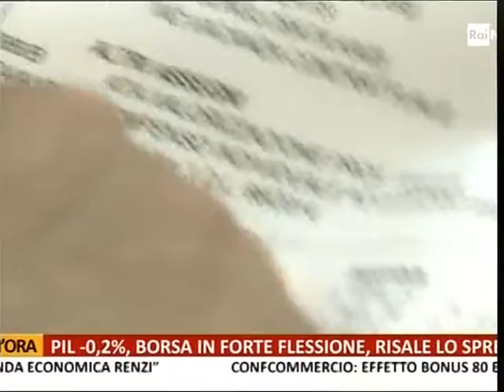ITALIA NE RECENSION BURSAT SHENOJNE RENIE, GODITJE PER QEVERINE ITALIANE LAJM